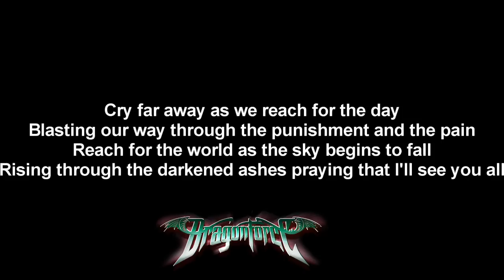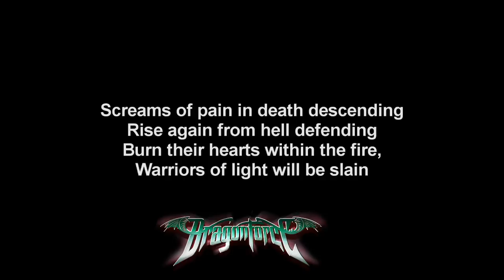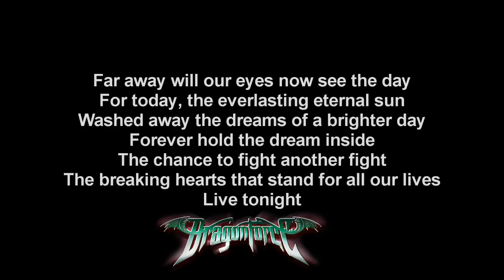DragonForce - Operation Ground And Pound | Long version | Lyrics on screen | HD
Song: Operation Ground And Pound
Album: Inhuman Rampage